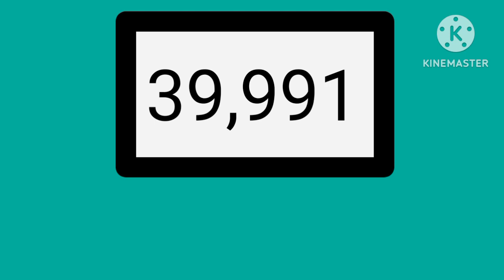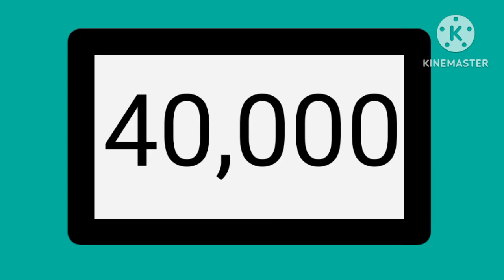40,000 Subscribers! - Mohab Khtab